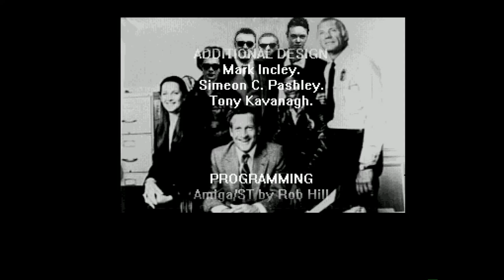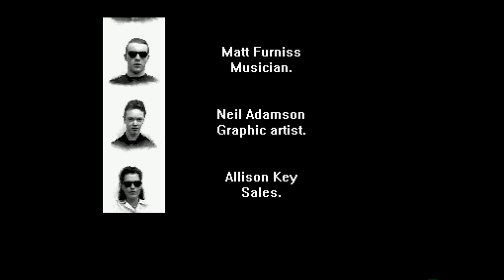Amiga 500 - Hill Street Blues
Hill Street Blues - Matt Furniss (Original soundtrack: Mike Post)